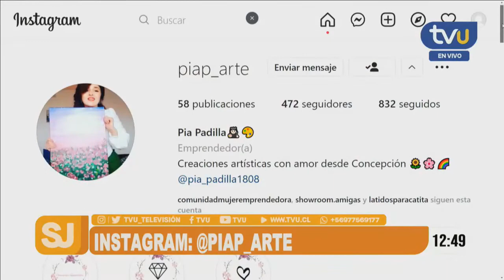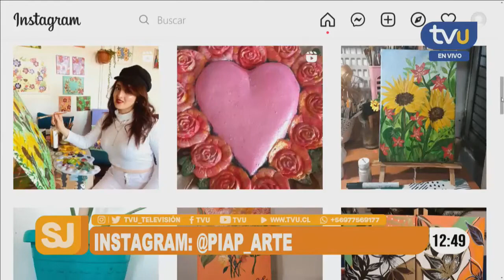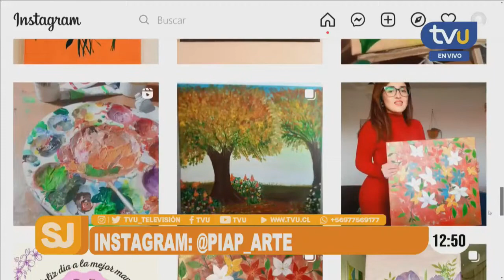Piap Arte: creaciones artísticas con amor desde Concepción